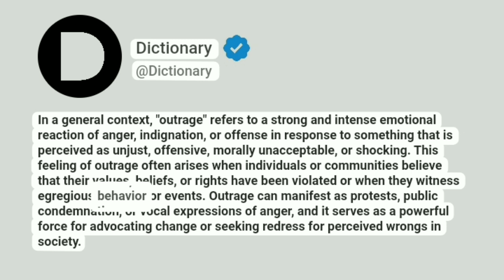Outrage Meaning In English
In a general context, "outrage" refers to a strong and intense emotional reaction of anger, indignation, or offense in response to something that is perceived as unjust, offensive, morally unacceptable, or shocking. This feeling of outrage often arises when individuals or communities believe that their values, beliefs, or rights have been violated or when they witness egregious behavior or events. Outrage can manifest as protests, public condemnation, or vocal expressions of anger, and it serves as a powerful force for advocating change or seeking redress for perceived wrongs in society.